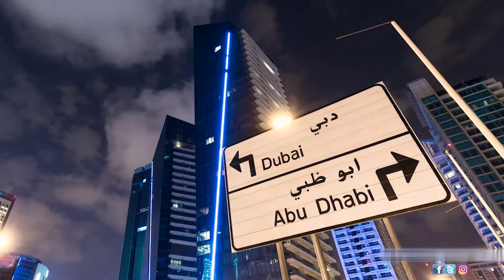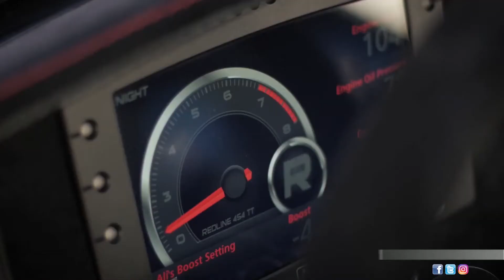Limitless Dubai - Drone 4K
Limitless Dubai - Drone, Timelapse & Hyperlapse [4k]